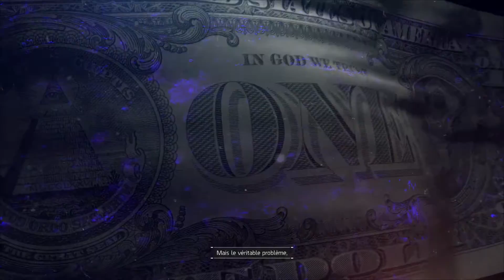The Division Let's Play FR Episode 33 FIN Sans Commentaires